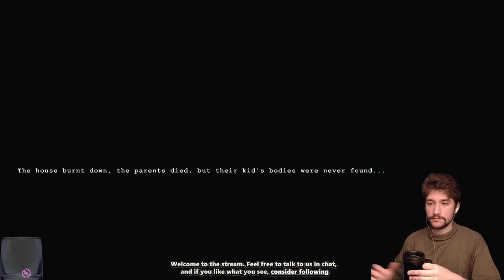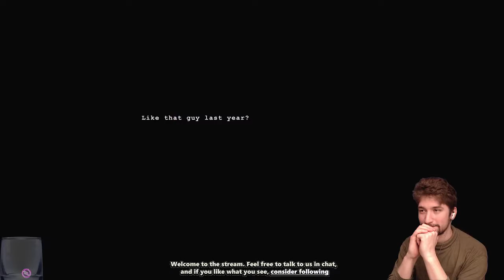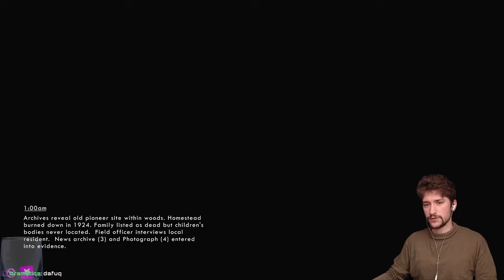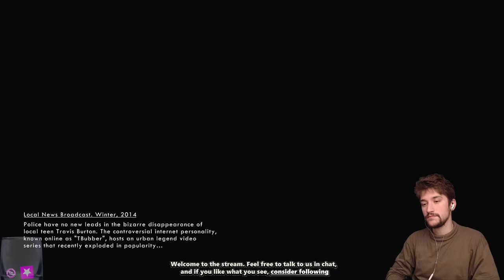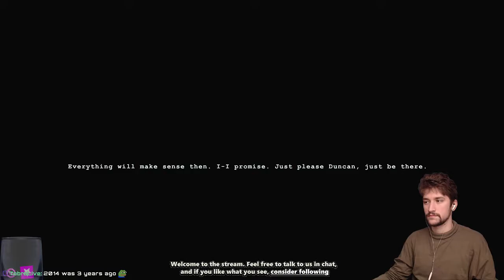Let's Play: Wick (Blind) Pt. 1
Sunday shenanigans, John Wick, best modern action movie... wait what? just Wick? Well. where is John?